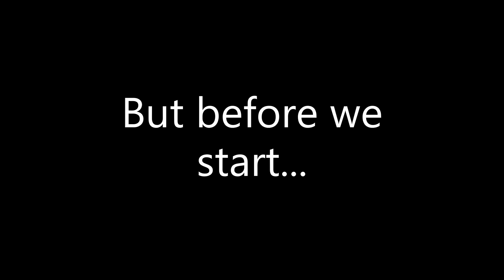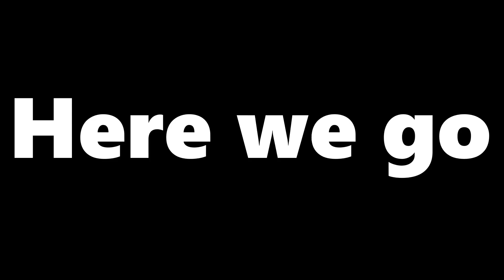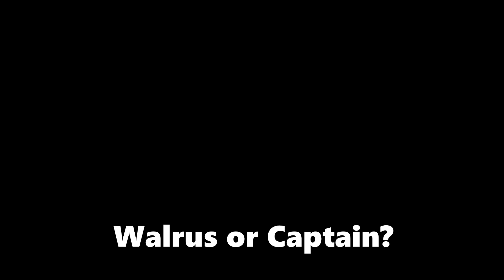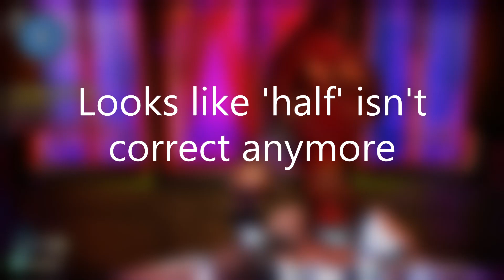Is it possible to beat A Hat in Time's DLC without dashing ? (Part 2)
The challenge is too long for just two videos...
In this one it's just the Arctic Cruise.